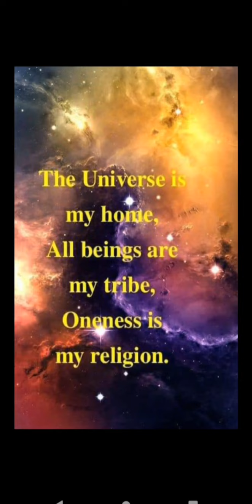Holistic Journey updates & Intentions for this channel 👁️💚✨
Well Rising I and I's, may all be bliss and full of gratitude!👁️💚✨

 I'm so excited to be back on itube ! I plan to share our Holistic Journey  Through emerging in Loveminded community, More  plant based meals prepared in nature,  sharing holistic wellness tips,  sacred natural living , Guided meditations and more ! stay tuned.

Wanting to support Egypt and I  🥰 ?

There you will find plant based recipes , Drinks, gardening  hacks and more Therapeutic  content for I and I 👁💚 :